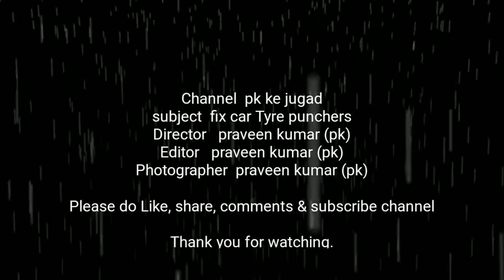How to Repair Car tyre puncher ! pk 2.0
Frustration hai to karle jugaad karle koi jugaad,
Tension mat lo jugaad karlo
Friends Jugaad karte raho aur aage badhte raho,
Jugaad is life & life is jugaad.